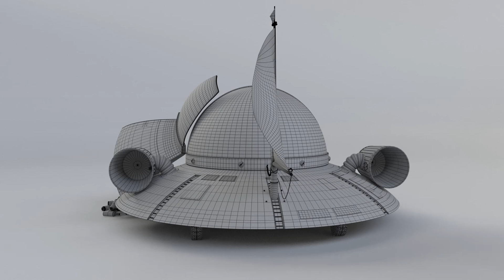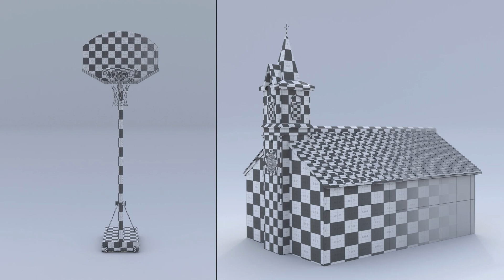Simone Vulcano's Final Project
Simone Vulcano's final project created at The Visual Effects Course 2018 at The Animation Workshop.
Want to know more?